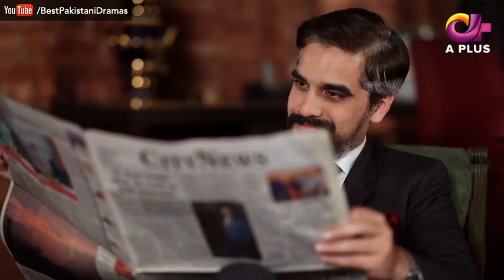Piya Be Dardi - EP 85 | A Plus - Best Pakistani Dramas | C3T1